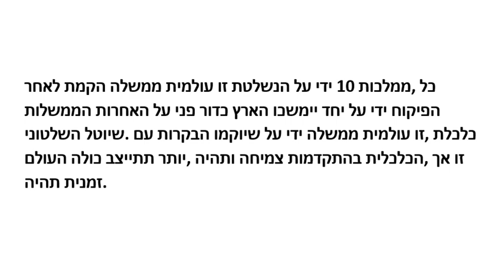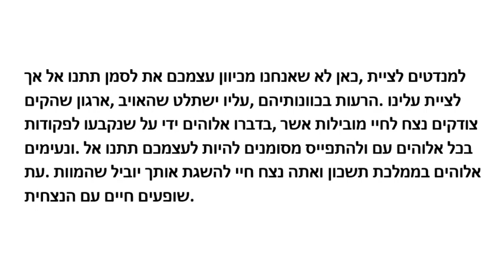rubenirizarry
NO HAY OTRO MINISTERIO, CON PROFECIA MAS ABARCADORA Y COMPLETA, PARA LOS ULTIMOS DIAS, QUE LO QUE SE ENSEÑA EN ESTE CANAL. DIOS HA PREPARADO ESTE CANAL CON UNA REVELACION UNICA Y BIEN ABARCADORA PARA LOS ULTIMOS DIAS, LA CUAL, ACTUALMENTE, NO LA ENCUENTRA EN NINGUN OTRO LUGAR. ESTUDIELA, PARA QUE SE CAPACITE, PARA OBRAR EN LOS ULTIMOS DIAS Y PARA QUE PUEDA ENSEÑARLA A OTROS, SEGUN COMO DIOS LE GUIE, LO QUE ACTUALMENTE NO SE ESTA ENSEÑANDO. LA REVELACION ES BIEN VALIOSA Y ABARCADORA Y SE NECESITA CONOCER SU CONTENIDO. ESTUDIELA.

***ESTE CANAL  ES PARA CAPACITAR MINISTROS Y DAR ORIENTACION A MINISTERIOS.***
TAMBIEN TENEMOS LA MEJOR INFORMACION Y ENSEÑANZA PROFETICA QUE HAY HOY DIA. ESTUDIALA Y APRENDE.
LA INFORMACION PROFETICA, AMPLIA Y ABARCADORA, AQUI PRESENTADA, NO SE ESTA ENSEÑANDO EN NINGUN OTRO LUGAR.
INSTITUTO MINISTERIO PROFETICO DE ISRAEL PARA LOS ULTIMOS DIAS.
AQUI TIENES ESTUDIOS Y ENSEÑANZAS A NIVEL DE BACHILLERATO, MAESTRIA Y DOCTORADO.
ESTUDIALOS AUTODIDACTICAMENTE, SE DARA TUTORIA CUANDO SEA SOLICITADA.
TRABAJAMOS ESTE MINISTERIO 13+/7.
TENEMOS ESCUELA DE PROFETAS.